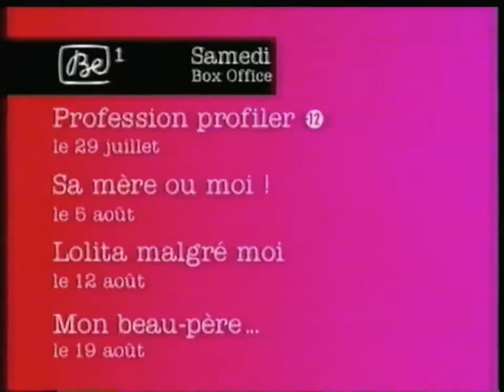Be1 - 24 Juillet 2006 - Bandes Annonces